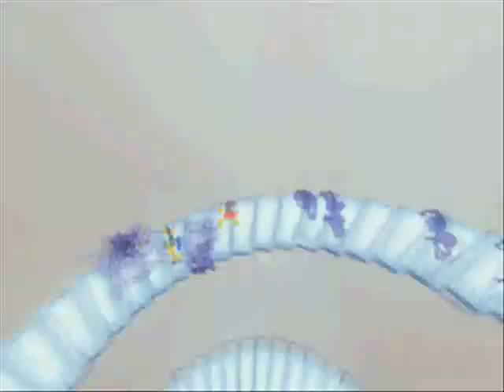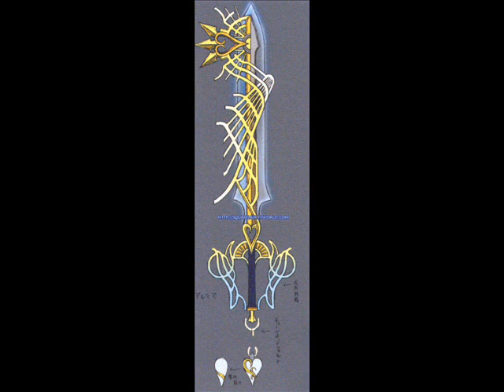Kingdom Hearts ~ Gessekai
Gessekai; Night Walker's beginning theme song
KH and KH2 pix and clips